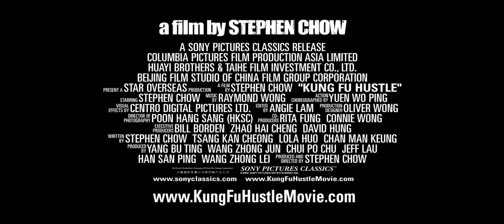주성치 [周星馳, Stephen Chow] Tribute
Kung Fu Hustle 쿵푸 허슬, 功夫
Shaolin Soccer 소림축구, 少林足球